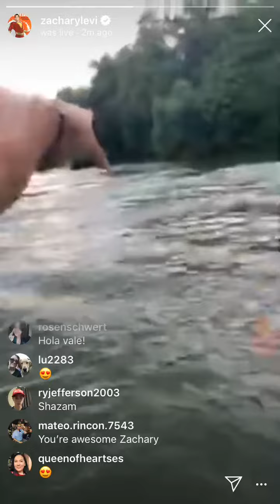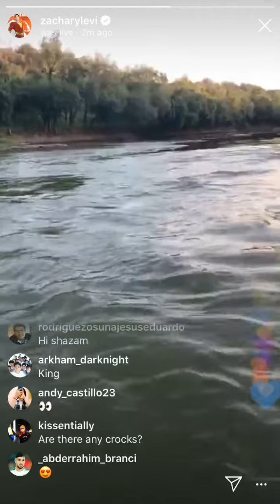Zachary Levi Instagram Live - July 16, 2019